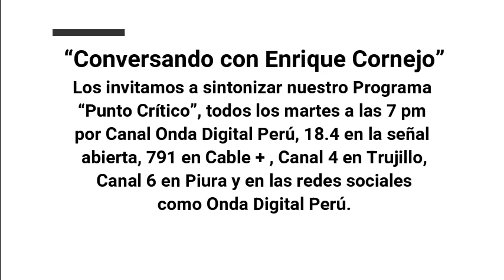Puerto de Chancay: Avances en dragado, espigones y muelles